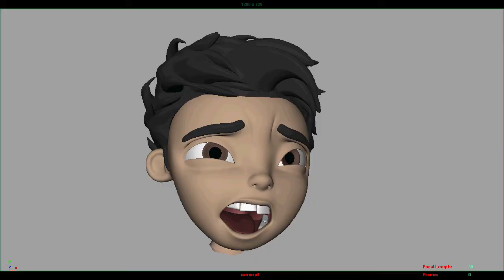3D Character Animation Showreel l Demo Reel l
Animation Show Reel 2021
Animation and Post-production
Character Animation